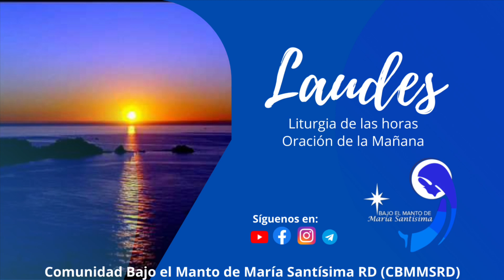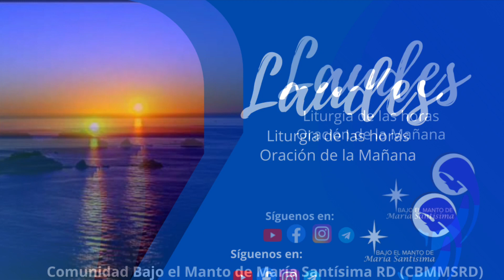Oración de la mañana (Laudes) 10 noviembre 2022